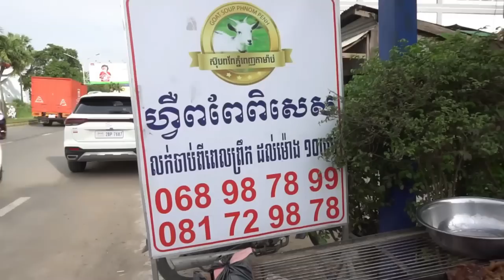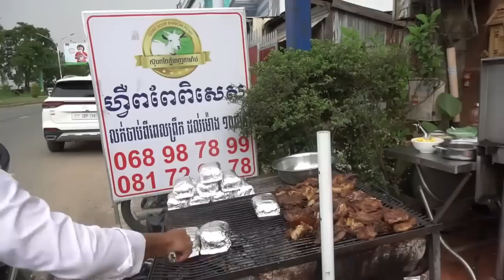Phnom Penh TAMAB Goat Soup - The Famous Big Man Chef Skill Soup of Goat @Kilometers6 Russey Keo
Hello EveryOne Today I Want to Show You: Phnom Penh TAMAB Goat Soup - The Famous Big Man Chef Skill Soup of Goat @Kilometers6 Russey Keo.